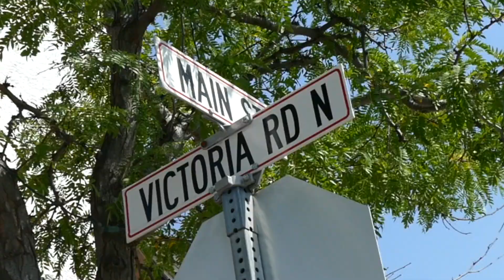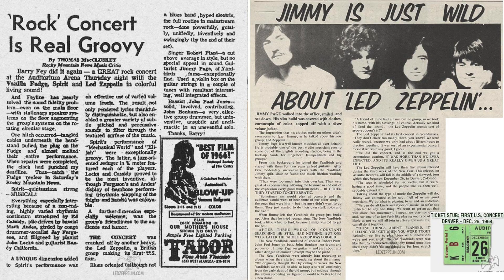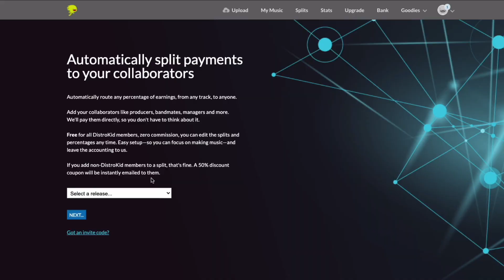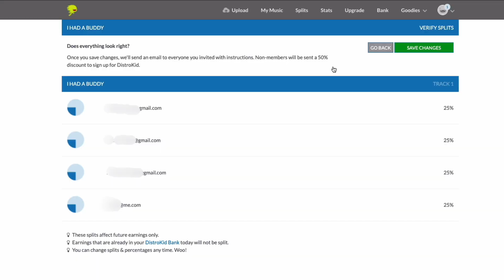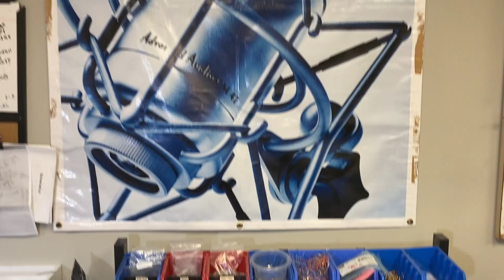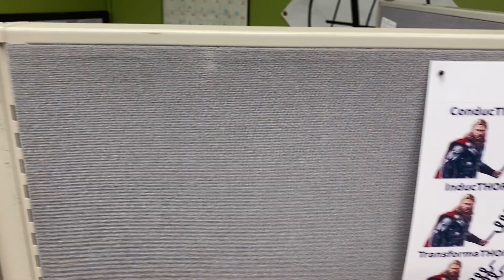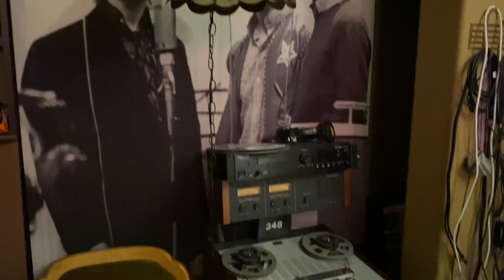Dave Thomas - Advanced Audio Microphones // Local Leaders Interview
Our story begins in Summerland, BC with microphone designer Dave Thomas. Dave takes us through how the Recording Studio has changed since his first studio was built in 1970s Vancouver.

We explore how the pandemic has changed Dave’s workflow, and how technology has changed the process of making a great record.

Dave shares his unique role in saving the day before Led Zeppelin's 1st Vancouver Concert. His skills as a technician would drive him to start Advanced Audio, improving vintage microphones designs with more reliable modern components.

We head back to Dave’s Workbench to get an inside up-close look at an original Telefunken U47. Then we travel to Dave’s home studio to see how he’s treated his own space for recording and mixing.

0:00 Intro
0:52 How has the Recording Studio Changed?
4:04 Dave's Role in Led Zeppelin's 1st Vancouver Concert
6:25 Use my link to get 7% off your first year at DistroKid
7:25 Has the pandemic changed Dave's workflow?
7:55 Has technology changed what it means to make a great record?
9:07 What drove you to start Advanced Audio?
12:45 What is Tolerance?
13:19 Up close with an Original Telefunken U47 on Dave's Workbench
14:09 What's the best way to compare the sound of 2 microphones?
15:26 What's your best Home studio acoustic treatment tip?
16:58 Dave's BLINDFOLDED Mic Assembly Challenge
17:48 Up Next: The Rolling Stones Mobile Studio in Calgary